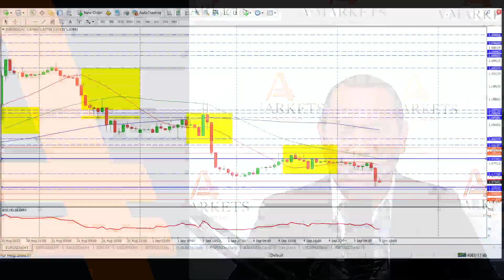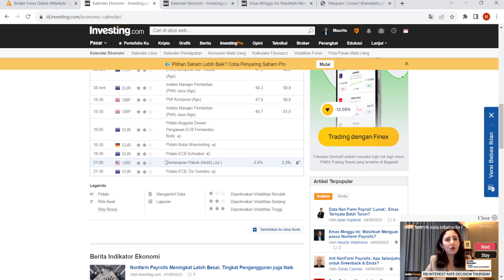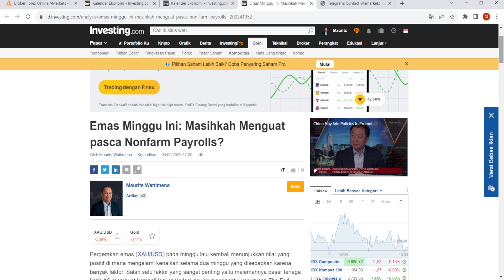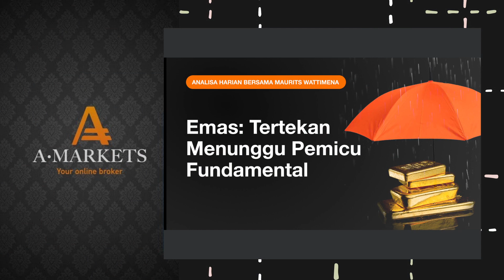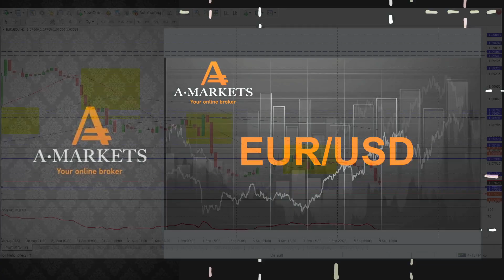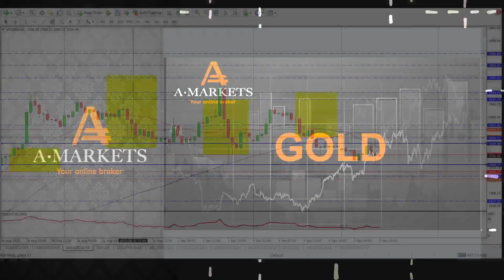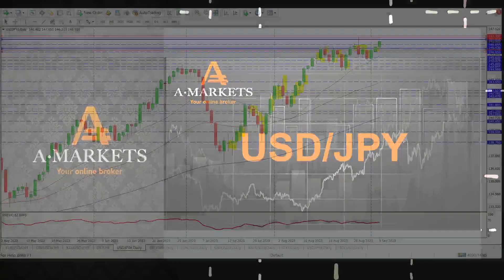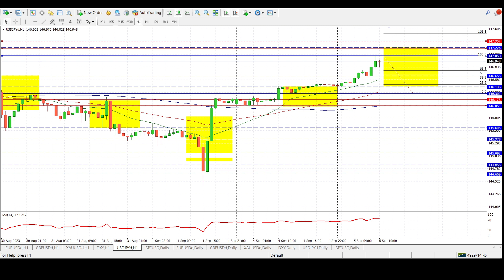Emas: Tertekan Menunggu Pemicu Fundamental | AMarkets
Harga emas turun untuk hari kedua berturut-turut pada hari Selasa. Optimisme akan adanya lebih banyak stimulus dari Cina terus membebani logam mulia ini. Pertaruhan bahwa Federal Reserve akan menghentikan sementara siklus kenaikan suku bunganya akan membantu membatasi penurunan

00:05 - Pembukaan
00:42 - Emas: Tertekan Menunggu Pemicu Fundamental
09:46 - Index Dolar AS
10:54 - EUR/USD
11:53 - GBP/USD
12:47 - Gold
13:35 - USD/JPY